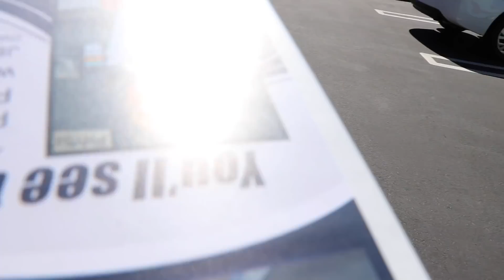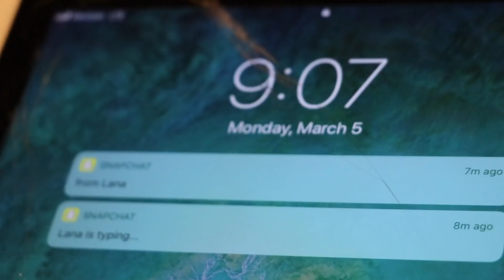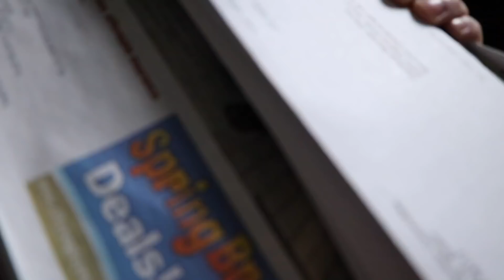Down But Not Out